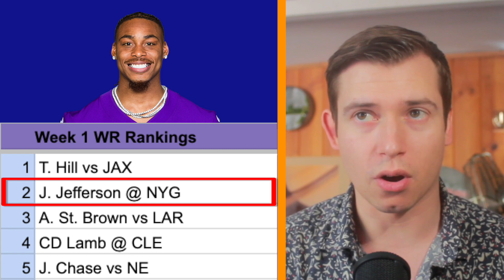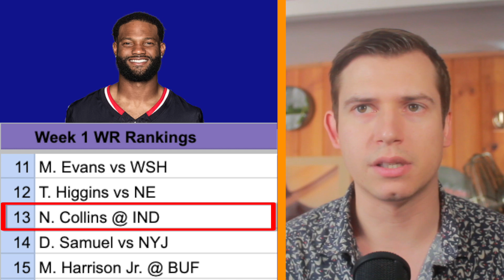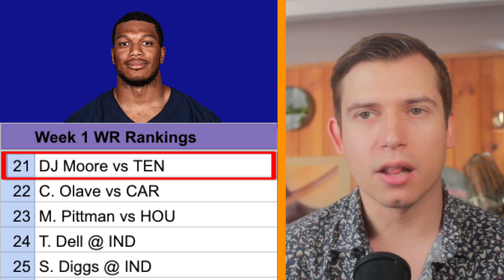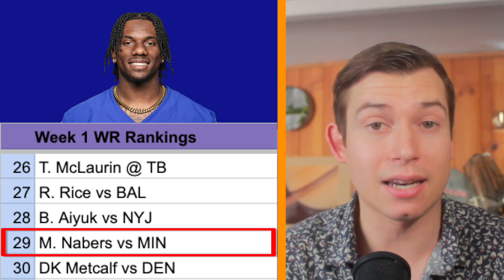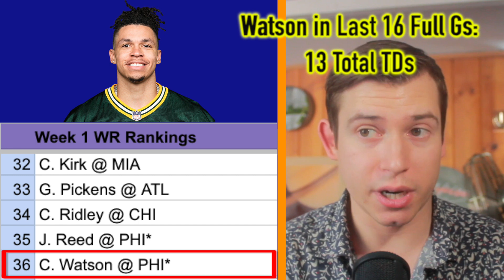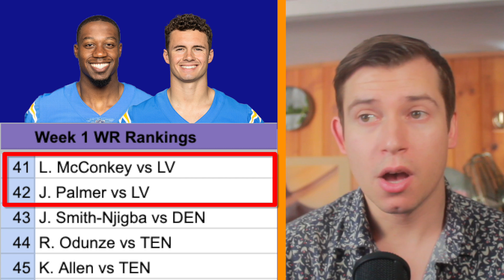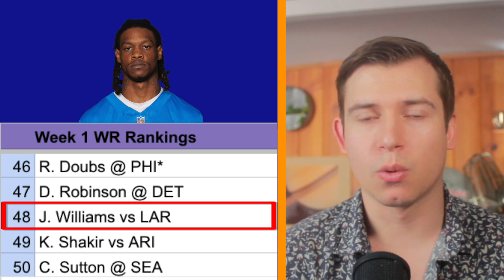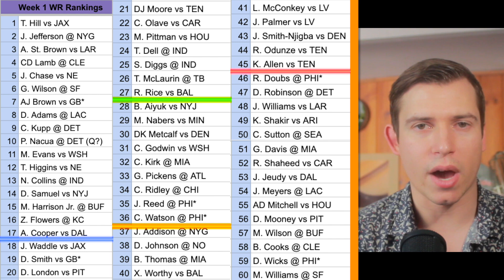Week 1 Wide Receiver Rankings (Top 60) | 2024 Fantasy Football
0:00 INTRO
0:46 Tyreek Hill
1:11 Justin Jefferson
1:43 Amon-Ra St. Brown
2:13 CeeDee Lamb
2:51 Ja'Marr Chase
3:45 Garrett Wilson
4:25 AJ Brown
5:14 Davante Adams
6:21 Cooper Kupp & Puka Nacua
7:27 Mike Evans
8:09 Tee Higgins
9:05 Nico Collins
10:04 Deebo Samuel
10:33 Marvin Harrison Jr.
11:15 Zay Flowers
12:08 Amari Cooper
12:56 Jaylen Waddle
13:30 DeVonta Smith
14:21 Drake London
15:44 DJ Moore
16:19 Chris Olave
17:57 Michael Pittman Jr.
19:04 Tank Dell & Stefon Diggs
20:03 Terry McLaurin
20:45 Rashee Rice
21:22 Brandon Aiyuk
22:51 Malik Nabers
24:18 DK Metcalf
25:40 Chris Godwin
26:17 Christian Kirk
27:25 George Pickens
28:52 Calvin Ridley
29:51 Jayden Reed & Christian Watson
32:40 Jordan Addison
34:16 Diontae Johnson
35:26 Brian Thomas Jr.
36:48 Xavier Worthy
38:20 Ladd McConkey & Josh Palmer
40:02 Jaxon Smith-Njigba
41:19 Rome Odunze & Keenan Allen
43:02 Romeo Doubs
44:19 Demarcus Robinson
44:56 Jameson Williams
46:18 Khalil Shakir
47:05 Courtland Sutton
48:01 Gabe Davis, Rashid Shaheed & Jerry Jeudy
49:07 Jakobi Meyers, Adonai Mitchell & Darnell Mooney
50:11 Michael Wilson & Brandin Cooks
51:31 Dontayvion Wicks & Mike Williams
52:43 WEEK 1 TOP 60 WR RANKINGS